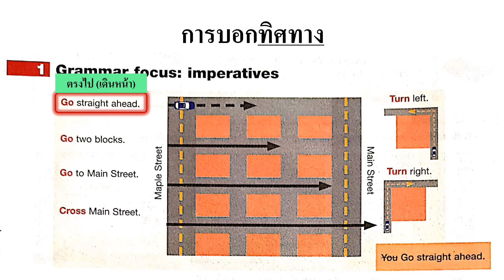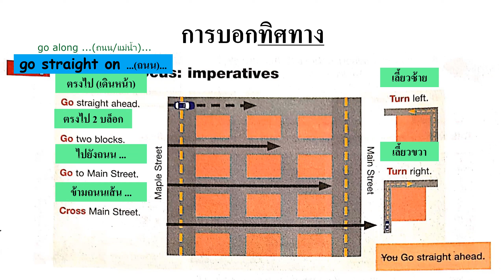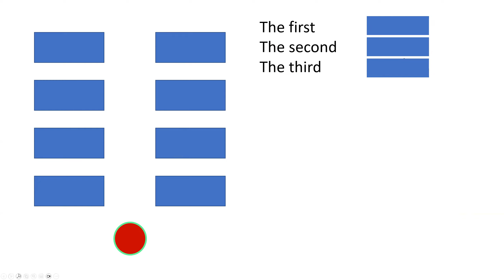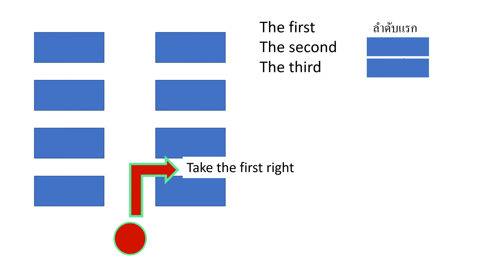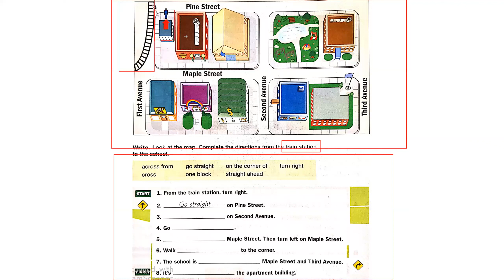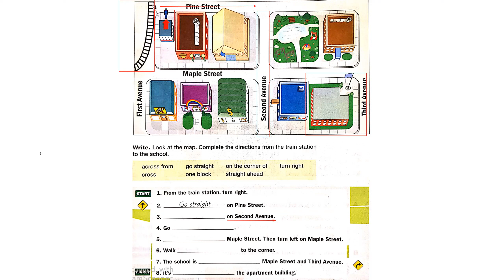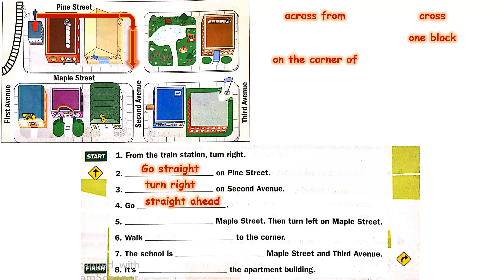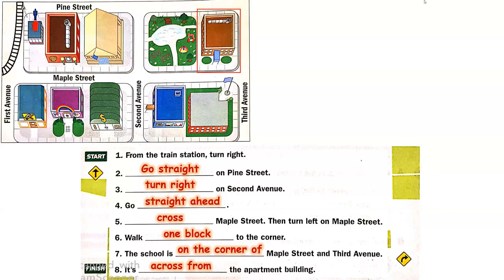1201 Unit 5 Around Town 2